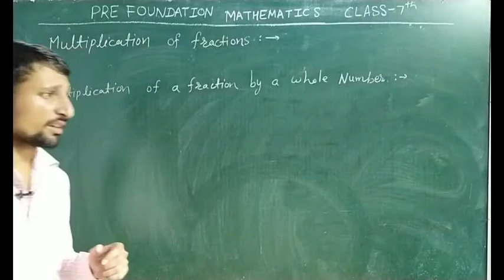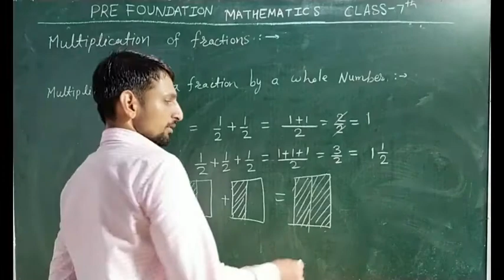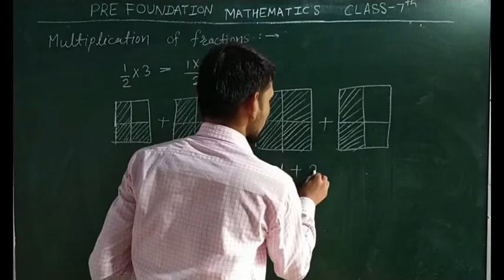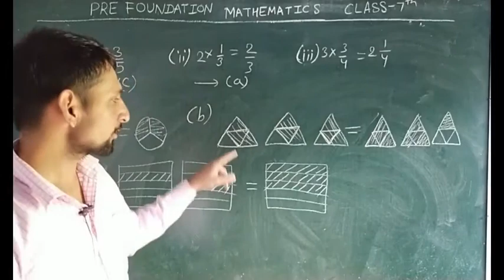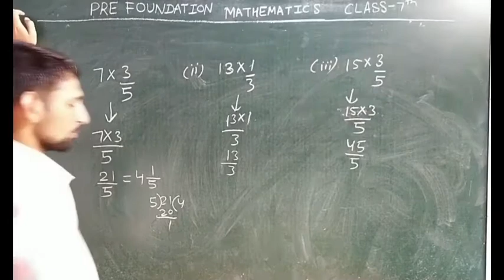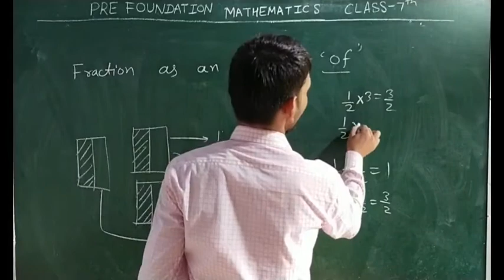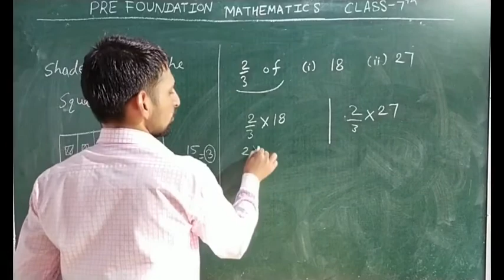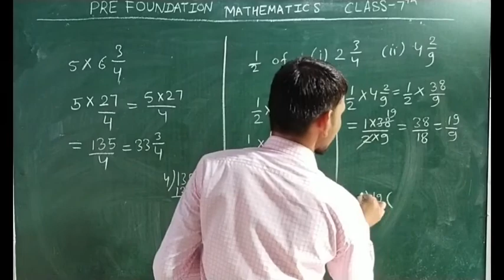Class-7th Mathe, Ch. -2 (Fractions & Decimals), (L-3)